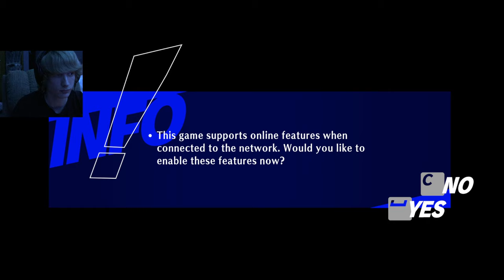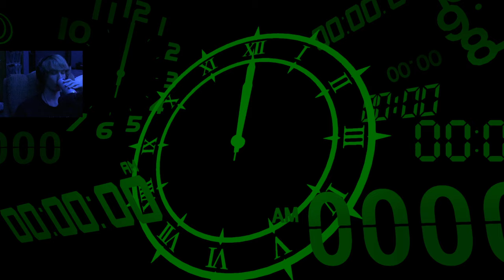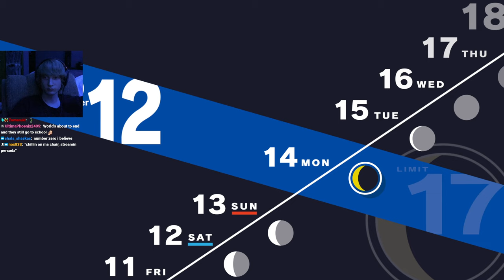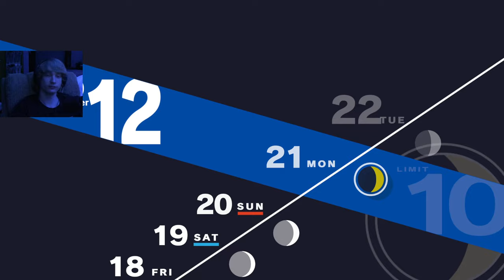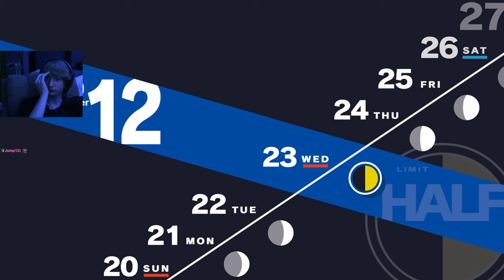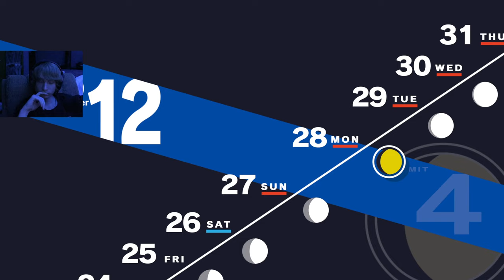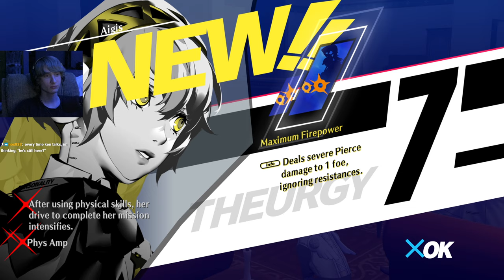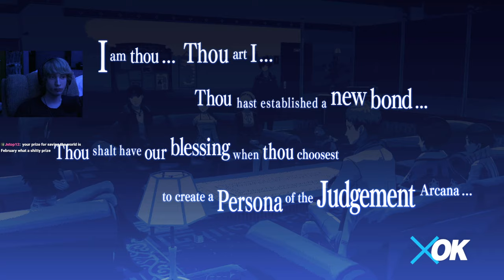Persona 3 Reload (Merciless) - Day 17